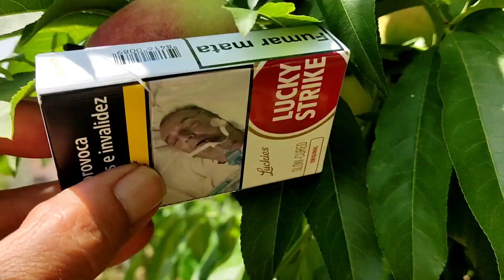Tratamiento fungicida tras las lluvias